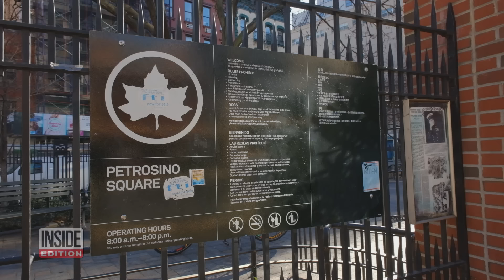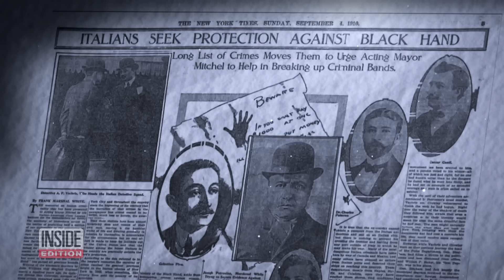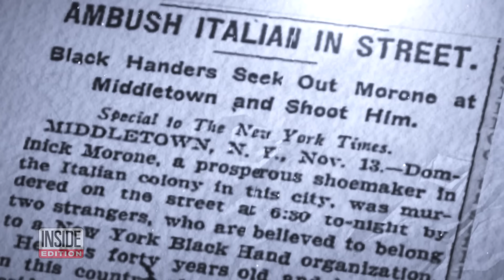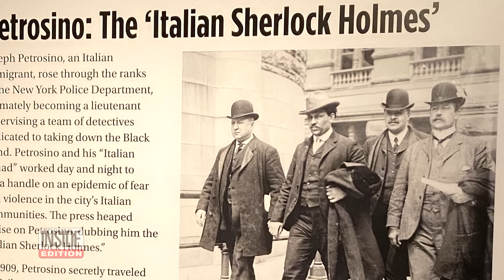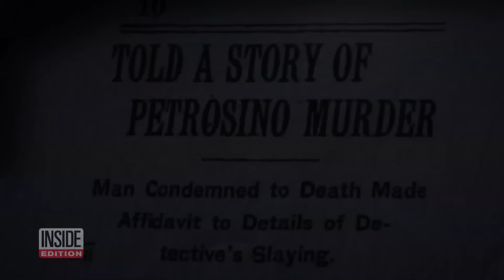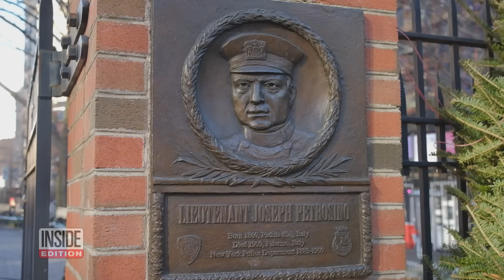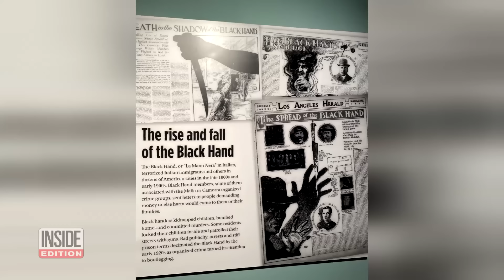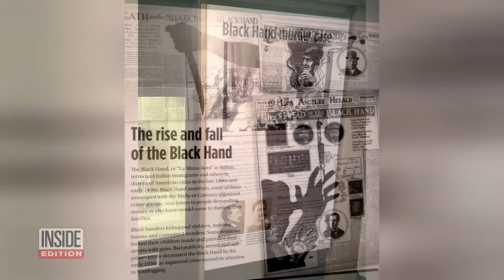'The Black Hand' and the Death of ‘Italian Sherlock Holmes’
Italian immigrants arriving in New York City in the early 1900s were terrorized with kidnappings, murder and extortion by a secret society known as "the Black Hand." And then Joe Petrosino took action. He led a special NYPD task force, the Italian Squad, which worked to take down the Black Hand as well as the Mafia. But in March 1909 while on a secret mission in Palermo, Sicily, Petrosino was murdered. Over 100 years later, his death remains unsolved.